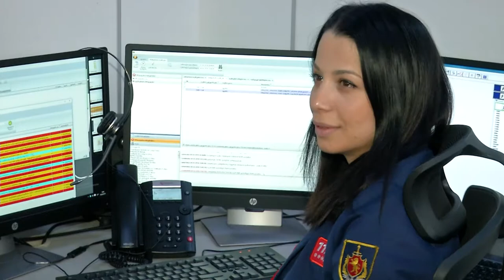112-ის ოპერატორებს დედის დღე შვილებმა პირადად მიულოცეს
შინაგან საქმეთა სამინისტროს „112“-ის თბილისის და რუსთავის ცენტრებში, „112“-ის ოპერატორებს დედის დღე შვილებმა პირადად მიულოცეს და სპეციალურად მათთვის შექმნილი თაიგულები და მისალოცი ბარათები გადასცეს.